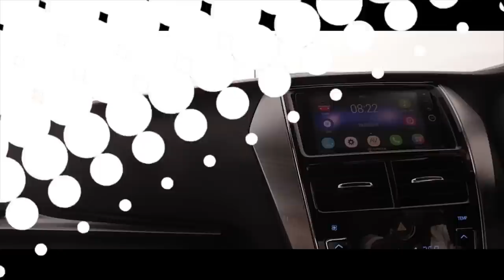Cherprang Vlog: Laos [Ep1] | Cherprang BNK48